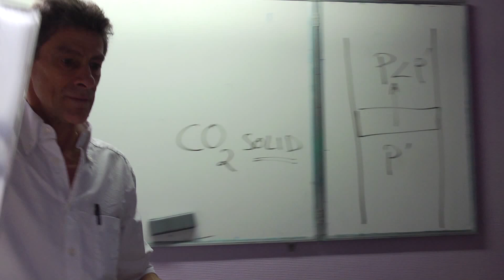Making SOLID Nitrogen!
What happens when you decrease the pressure around a liquid? It boils. Water boils at room temperature once the pressure is low enough. What is interesting is that this decreases the temperature of the liquid. The fastest molecules escape, leaving the slower ones behind.
Using this trick with liquid nitrogen, it is possible to create solid nitrogen at a temperature of -210C. We then poured the solid and liquid nitrogen mixture onto a tray of water. The surface of the water became so cold that CO2 solidified out of the atmosphere on its surface. Then, since CO2 does not pass through the liquid phase at atmospheric pressure, it was propelled on the water surface by jets of gas as it sublimed.
Huge thanks to the Palais de la Decouverte.